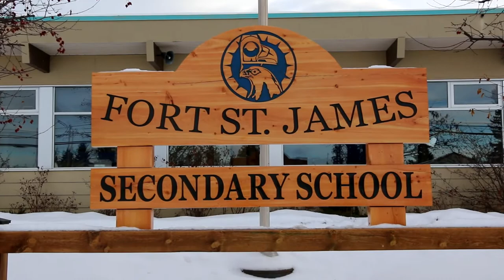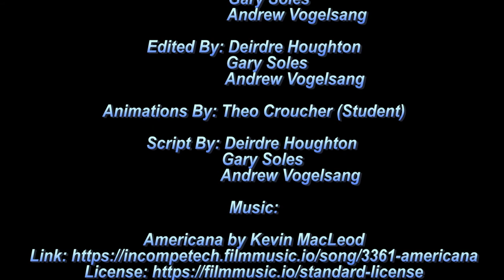FSJSS-Truth and Reconciliation Project Reflection.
In this video, we discuss the project as a whole, both personal reflection and how it relates to the literature. See Video Series Order Below!